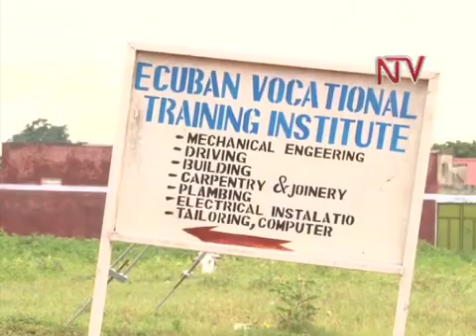Profile: Eng. Ecuban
He is the most successful Mechanical Engineer in Katakwi  district and owns a Vocational Training Institute, yet Dick Ecuban's life was not a mirror of success years earlier. He  could not  continue with his A 'level studies and joined a vocational institute not realizing that this would be his breakthrough in life.